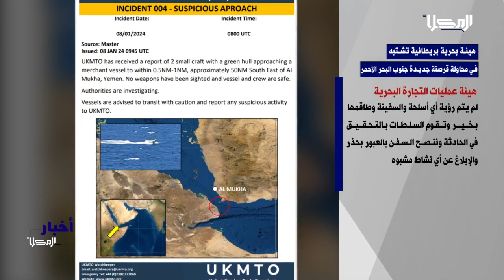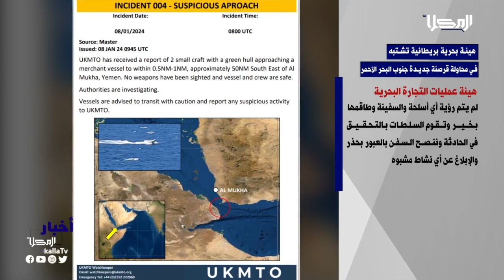المحور_السياسي | تحركات ارها\ بية في شبوة وابين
مجلس القيادة الرئاسي يناقش مستجدات الأوضاع في البلاد ويستعرض مسار الإصلاحات في كافة القطاعات والمبعوث الأممي يلتقي الرئيس العليمي ويؤكد في حوار صحفي على جوهرية القضية الجنوبية وعزل الأزمة في البحث الأحمر عن مسار السلام الأممي